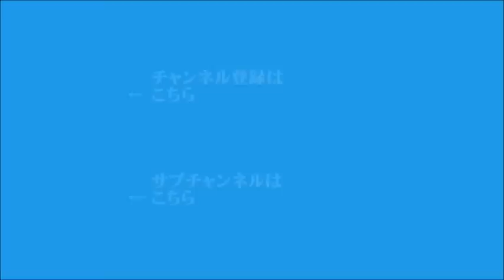【須田慎一郎】2023年9月4日 飯田浩司のOK! Cozy up!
▼国民民主党の代表選で玉木雄一郎氏、再選
▼中国による日本産水産物の全面禁輸、政府が新たに200億円の支援を調整
▼政府が旧統一教会の解散請求を検討
▼ASEAN関連会合、きょうからインドネシアで開催
▼台湾軍、アメリカ本土の軍事演習に参加
▼キーワード「対日戦勝式典」
▼防災特集：「自衛隊ライフハック」
（レポート：内田雄基アナウンサー）